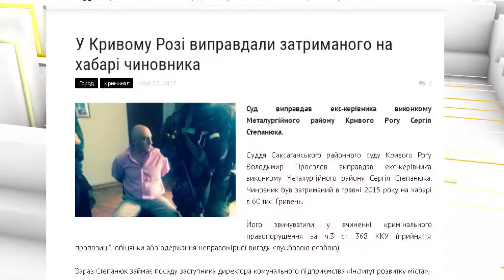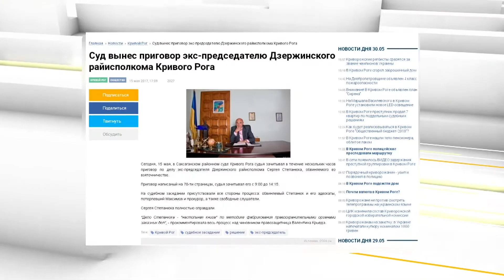Виправдувальний вирок у справі Сергія Степанюка